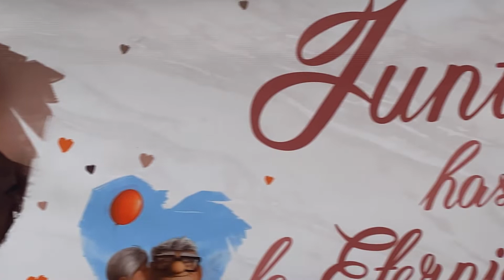Pedida de Mano De Vicente y Mishelle